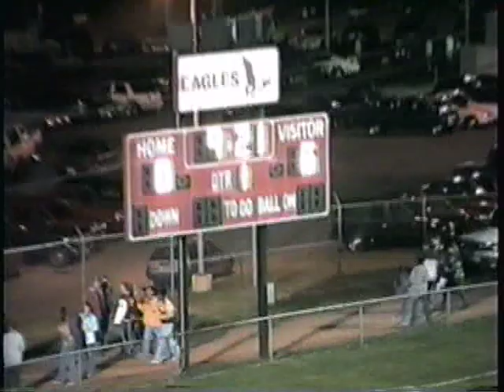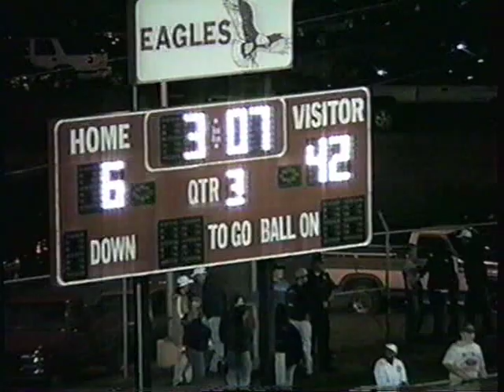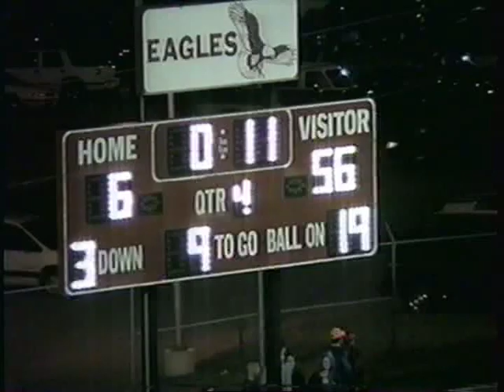2000 Pulaski County vs. Franklin County 10/7/00